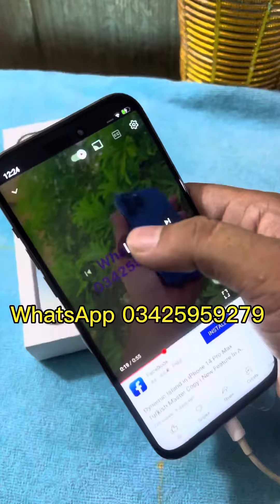Best Fast Performance iPhone 14 Pro Max Turkish Master Copy | Features | 1080p Resolution Supported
Best Fast Performance iPhone 14 Pro Max Turkish Master Copy | Features | 1080p Resolution Supported | dynamic island working perfectly
Fast performance
Best copy
Master copy
Turkish copy
USA copy
Apple
Clone
HD resolution Supported
High Quality copy
PUbG variant
Dark mode
Face ID working
Cash on delivery available
Faisalabad
Pakistan